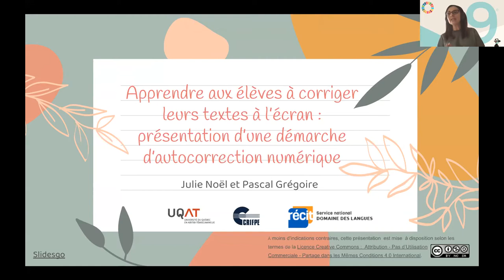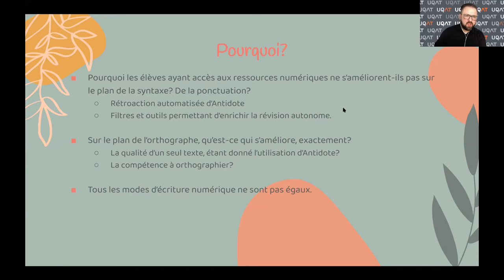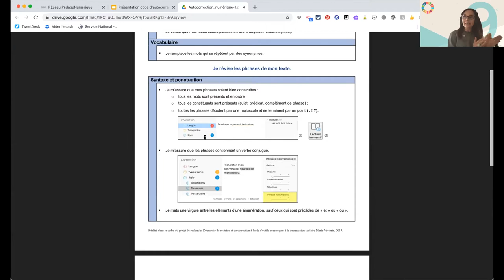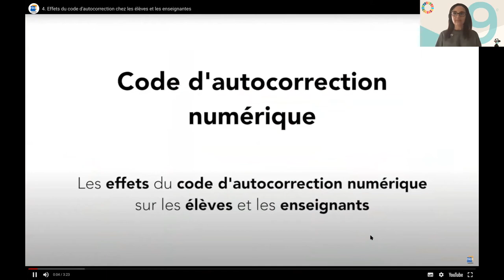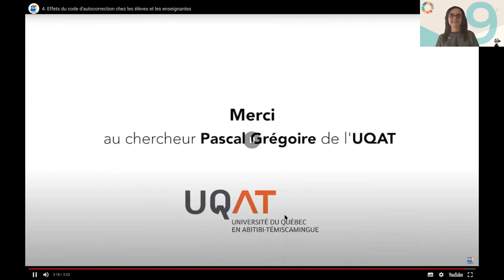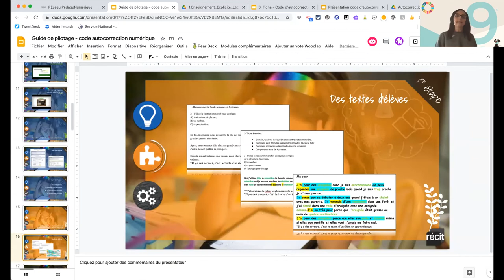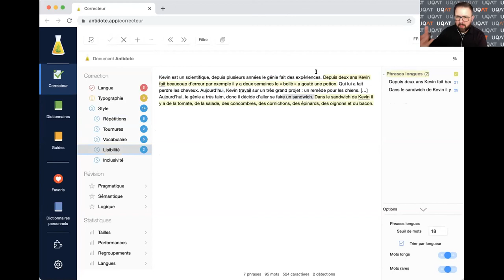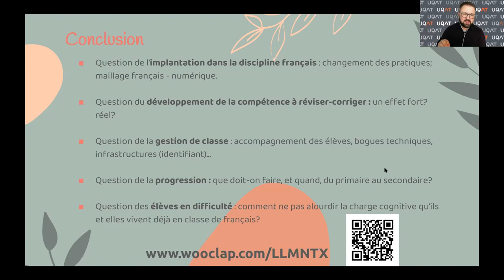Apprendre aux élèves à corriger leurs textes à l’écran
J604 - Lecture écriture
Communication de Julie Noël, Pascal Grégoire et Jennifer Poirier

Au Québec, de la fin du primaire à la fin du secondaire, les enseignants doivent initier les élèves à l’utilisation d’outils numériques servant à écrire et à réviser (MELS, 2006; MELS, 2009). Or, on sait qu’encore récemment, l’ordinateur n’était souvent utilisé que pour transcrire les textes (Chartrand et Lord, 2010). Une question se pose encore, donc : comment outiller des élèves du troisième cycle du primaire à développer leur compétence à réviser et à corriger leurs écrits en contexte numérique? Dans le cadre d’une recherche action, une équipe de partenaires du centre de services scolaire Marie-Victorin, du service national du RÉCIT et de l’Université du Québec en Abitibi-Témiscamingue s’est intéressée à cette question. L’équipe a élaboré une démarche d’autocorrection à l’écran, l’a implantée partiellement, du fait de la COVID-19, et en a mesuré certains effets.

Dans le cadre de cette communication, qui se veut orientée sur la pratique, nous présenterons le code d’autocorrection numérique élaboré, puis nous fournirons plusieurs ressources clés en main susceptibles d’aider les enseignants du 3e cycle du primaire. Une brève présentation de certains effets de la démarche sera également faite.

Cette communication a été présentée dans le cadre du Sommet du numérique en éducation. Pour plus d'information, veuillez consulter le site suivant